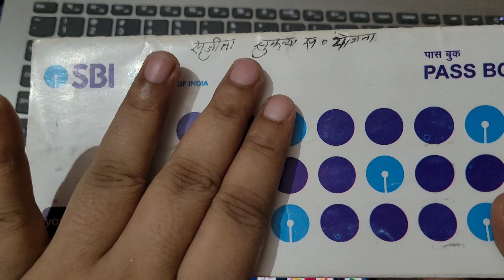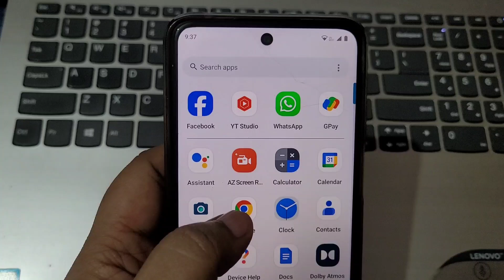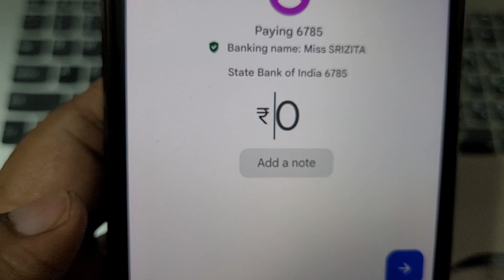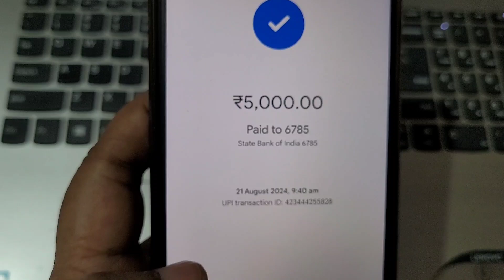सुकन्या समृद्धि अकाउंट में ऑनलाइन ट्रांसफर कैसे करे | How to pay Sukanya Samriddhi online in SBI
सुकन्या खाते में पैसे जमा कैसे करें 2024 | how to deposit online money in SBI Sukanya account 2024

About this video:
frineds, iss video me hum bta rhe hai ki aap sukanya samriddhi yojana account me online paise kaise jama kara sakte hai.

Topic cover in this video:
sbi ke Sukanya khate me online paise kaise jama Karen
Sukanya Samrudhi yojana online payment
Sukanya samriddhi account m online ghar baithe paise kaise jama karen
SBI ke sukanya khate men online paise kaise jama karen
Online money deposit in post office Sukanya account
Phone pay se Sukanya khate men kaise paise jama Karen
Paytm se Sukanya khate men paise kaise jama Karen
Sukanya khate m online paise Kaise jama karen Karen
Sukanya Samriddhi Account me Online paise kaise jama kare
How to Deposit Money Online in SSA
Online Deposit in Sukanya Samriddhi Account
Post Office Sukanya Account
How to link Sukanya account with your SBI Bank Account easily and quickly for online transaction
how to deposit money in sukanya samriddhi
yojana online
how to deposit money in sukanya samriddhi account online
how to deposit money in sukanya samriddhi yojana in sbi account online